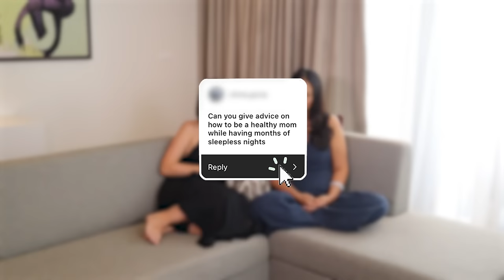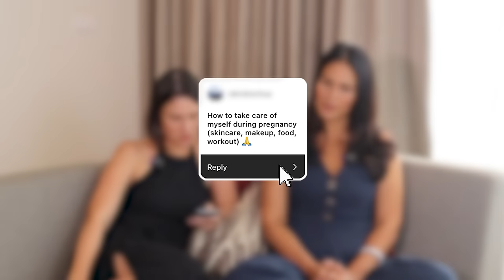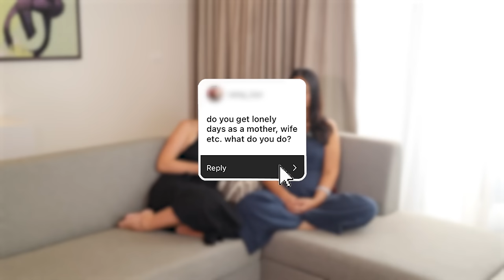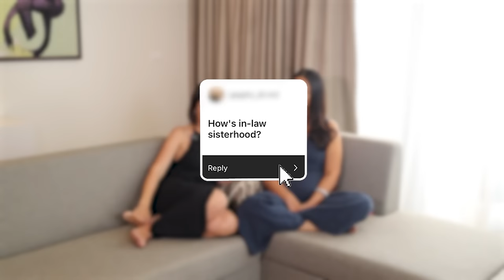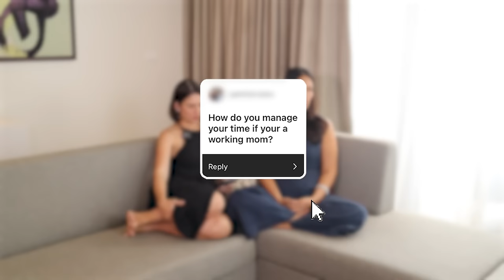Our New Mom Tips & Stories With Iza Calzado | PART 1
Hi! In this video, Iza and I share our experiences and answer your questions on becoming new moms. Do you have any new mom stories to tell or more questions to ask? 😊